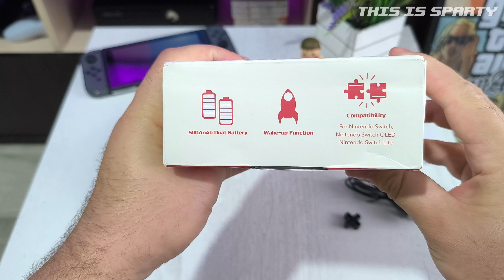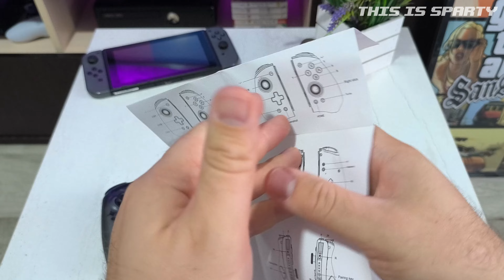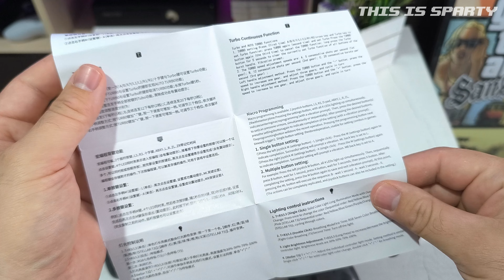Эти джойконы могут удивить - QRD Stellar T5 | Nintendo Switch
В этом видео мы познакомимся поближе с джойконами Stellar T5 от фирмы QRD. Распакуем, заценим и проверим насколько хороши хвалёные стики на датчиках холла.

Таймлайн:
0:00 - 0:18           Вступление
0:19 - 7:23           Распаковка и первый взгляд
7:24 - 13:25         Подключаем к консоли
13:26 - 14:30       Тестируем стики на Геймтесте
14:31 -15:30        Впечатления после игры
15:31 - 16:05       Вердикт
16:06                    Концовка